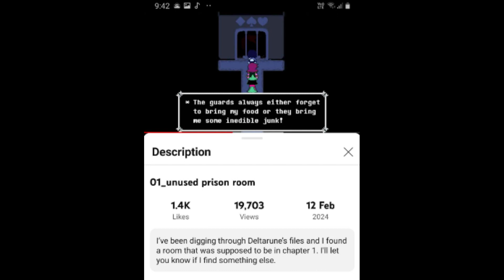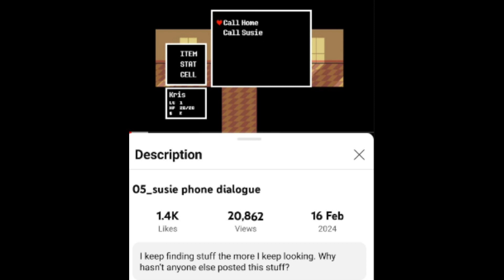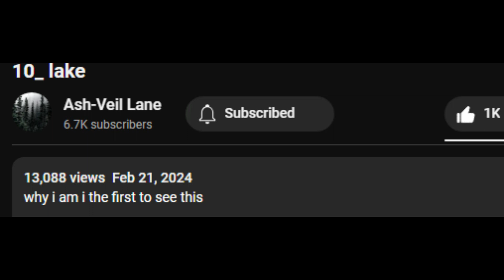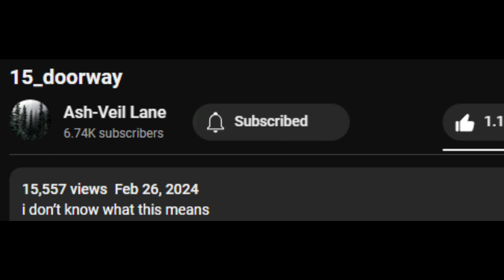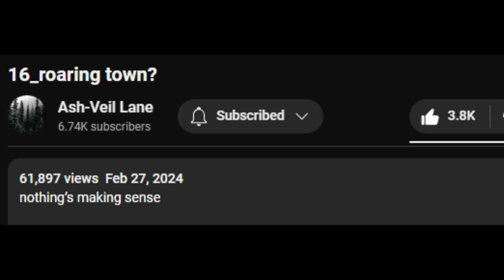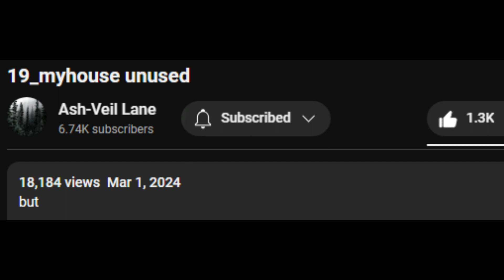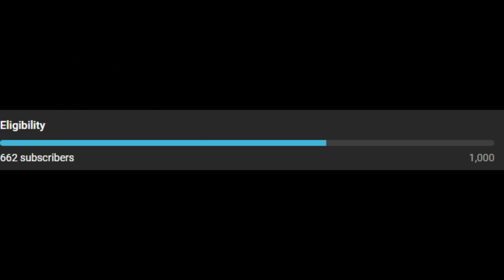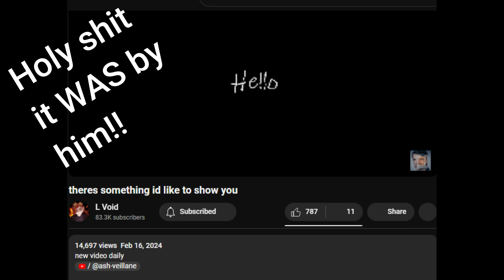This is the Creepiest Deltarune ARG / Creepypasta on Youtube!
Leave your thoughts and Deltarune Theory down below
This is the creepiest/coolest deltarune creepypasta/ARG I've seen